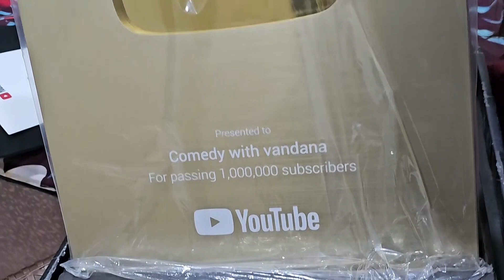🔥Finally Unboxing my Youtube Gold Play button for 1million subscribers🥰 | Comedy with vandana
Hiiii Guyss. .